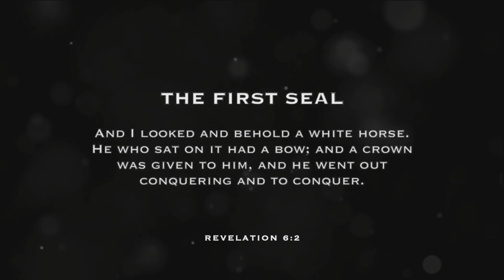The First Seal Revelation 5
The first seal was opened when the beast of the sea, George W Bush went to make war with Iraq. We give thanks that the seal was finally opened! Rev 5